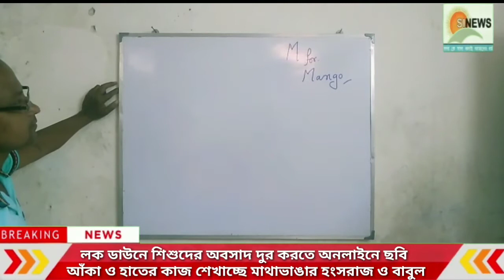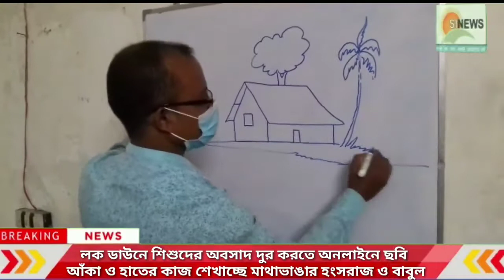লক ডাউনে শিশুদের অবসাদ দুর করতে অনলাইনে ছবি আঁকা ও হাতের কাজ শেখাচ্ছে মাথাভাঙার হংসরাজ ও বাবুল